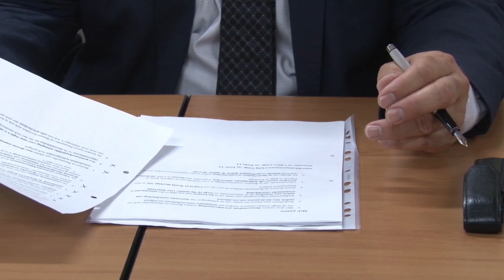02 07 2019 Ministerie van R.O. ondertekent MOU